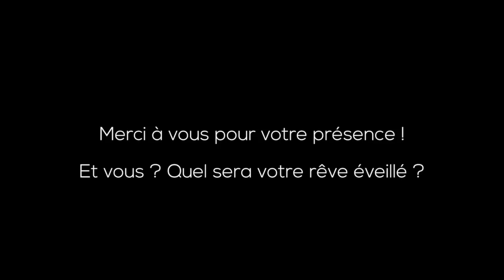Eric Domb nous explique comment entreprendre sa vie!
📆 3 jours en pleine nature pour transformer vos ombres en or massif dans votre vie et votre business. Participes à notre Bootcamp Business Alchimique le 14, 15 et 16 avril prochain 👉🏽

🎁Téléchargez GRATUITEMENT votre «Carnet de Réinvention». Une méthode simple en 3 étapes pour changer de vie un pas à la fois

Dans cette vidéo, Eric Domb nous parle de son magnifique jardin et comment il est parvenu à changer de vie, à se réinventer, à faire de ses rêves une réalité pour devenir cette personnalité inspirante, qui rend les merveilles de notre monde accessibles à tous.

Participez au prochain événement «J’entreprends ma vie.»
► Cliquez ici pour en savoir plus:

💫 DÉCOUVREZ SANDRINE & NICOLAS

Notre mission est de  "Changer le monde une vie à la fois",  nous accompagnons celles et ceux qui ont ce besoin et ce désir profond de changer de manière durable et alignée.

🗝 Dans nos vidéos, nous voulons vous partager les meilleures clés et conseils en terme de psychologie et de stratégies pour vous aider à trouver votre truc à vous et votre place dans ce monde. Ne perdez plus une minute à vous fondre dans un moule et choisissez VOTRE version originale. Il est temps d’oser entreprendre votre vie et de réaliser vos rêves.

🎬SI VOUS AVEZ AIMÉ CETTE VIDEO

💌Partagez-la avec vos amis, collègues, partenaires,…
🔔Cliquez sur la cloche pour recevoir une notification à chaque fois qu’on vous partage de nouveaux contenus.